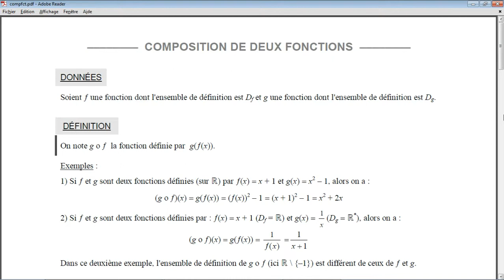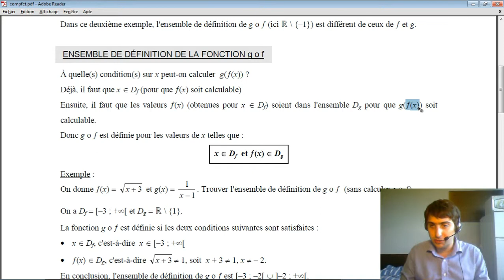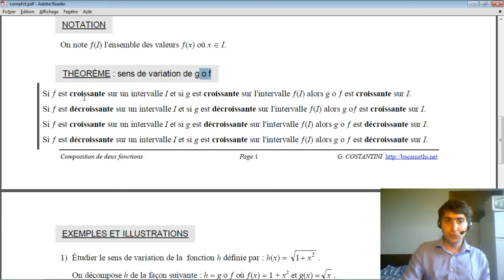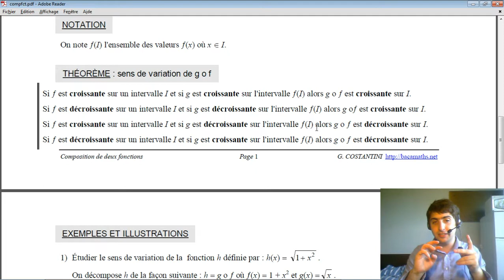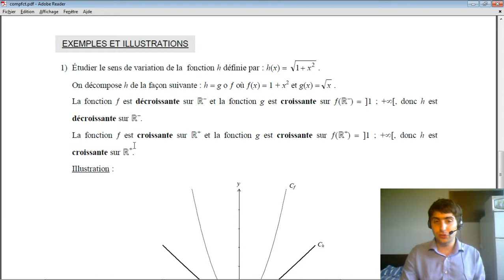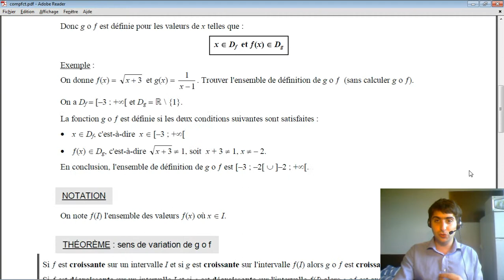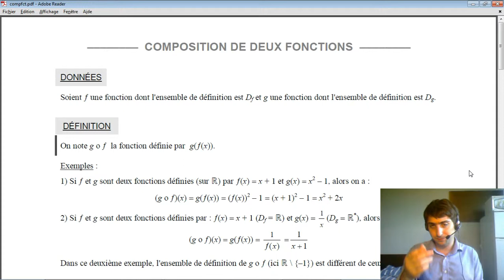Généralités sur les Fonctions (3/5) - Composition de Fonctions - Maths Première S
Le site web fait pour enseigner vos passions et apprendre celles des autres!

Pour les polycopiés, un grand merci à Gilles Constantini et à son site web